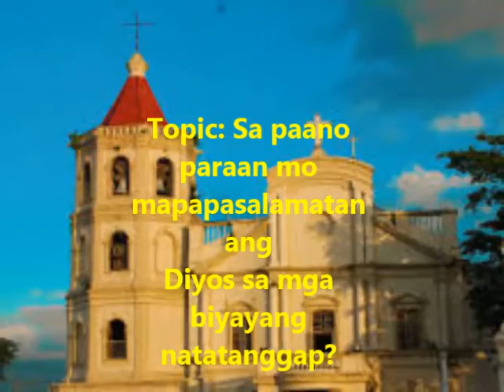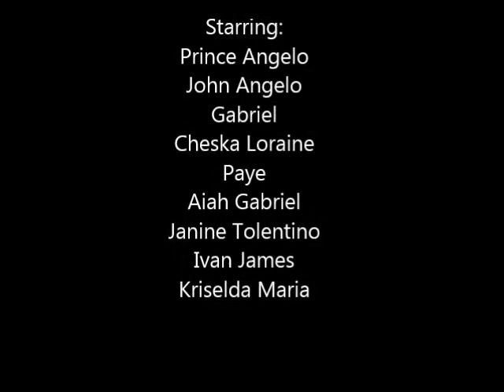Grade 2 Pilot A Group 2 Presentation SY2016 17